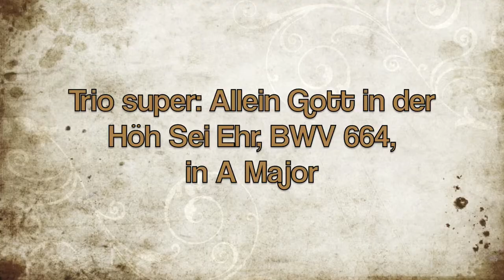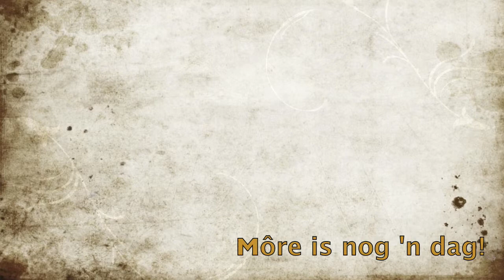Trio super: Allein Gott in die Höh Sei Ehr, BWV 664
Practicing, practicing. I can play it just fine, but then when the video is turned on. mistakes! That's why I'm not a performer! Anyway, this piece is really fun to play and it was one lacking on tape of the various versions of Allein Gott. Please forgive all the mistakes. Maybe I'll get it taped perfectly some day and re-publish it! Recorded today, June 14, 2011. (Actually this serves me right for only spending a week on it after leaving it for 20 years!!)